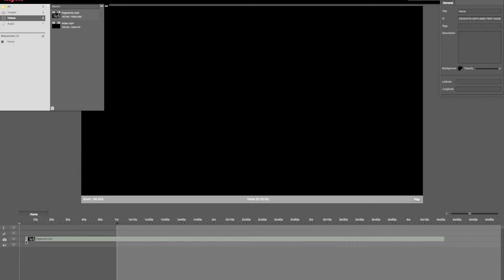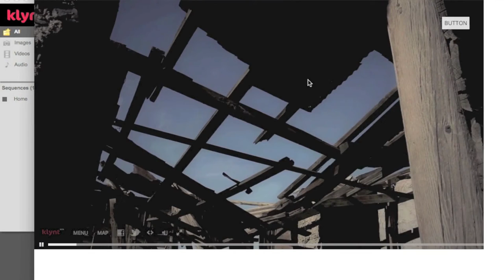Synchroniser une séquence avec une vidéo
Synchroniser une séquence avec une vidéo ou un fichier son.